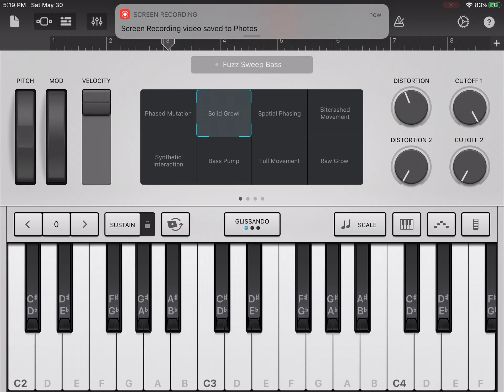I'm sorry GHOSTYMPA.. but what must be done, must be done.